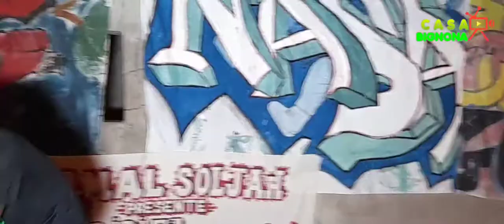CONCERT À EBINKINE - NASA MC FAIT LE SHOW AVEC L'ASC SAINT-ETIENNE DE BIGNONA